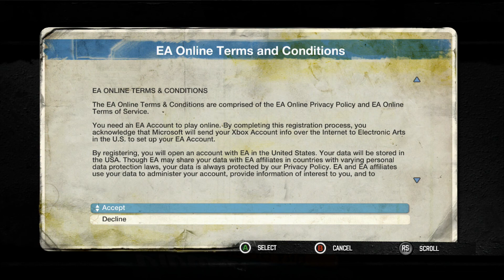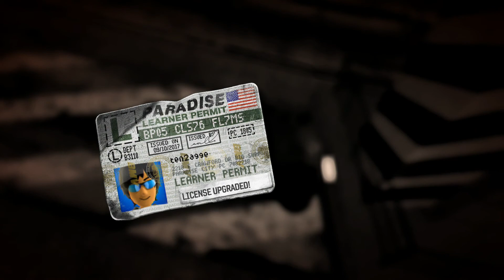Burnout Paradise Første 20 min X Box 360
Første 20 min av: Burnout: Paradise.

Et ganske greit bil spill.

Karakter: 7,1/10

Spilt på: X-Box one